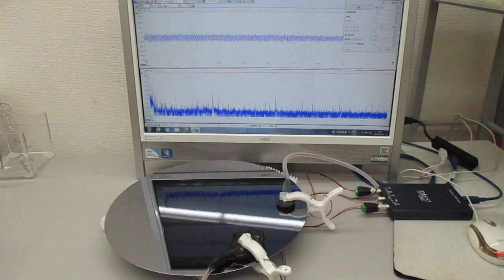超音波と表面弾性波（オリジナル超音波システムの開発技術）